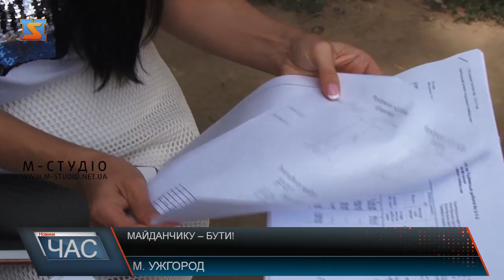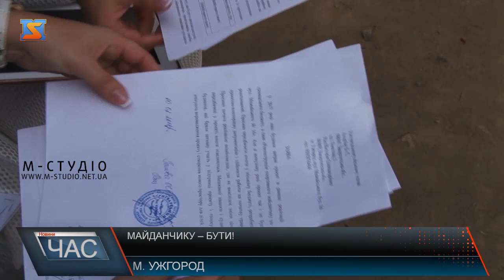Майданчику – бути!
Спортивному майданчику перед будинком 16 на вулиці Можайського в Ужгороді – бути! Активісти звернулися до народного депутата Роберта Горвата, який відгукнувся і посприяв виділенню субвенції на соціально-економічний розвиток Ужгорода і району, з якої 300 тисяч гривень направлять на реконструкцію спортивного майданчика.